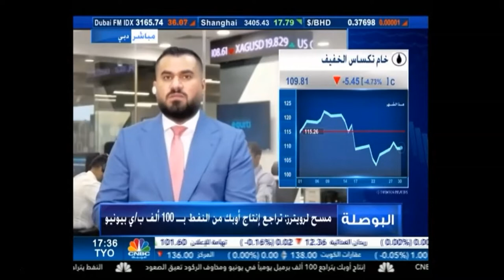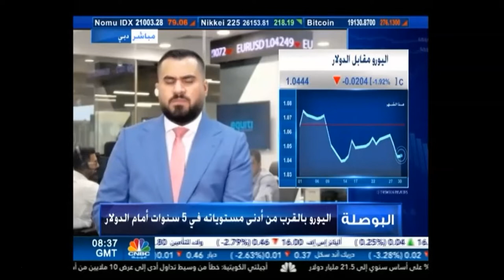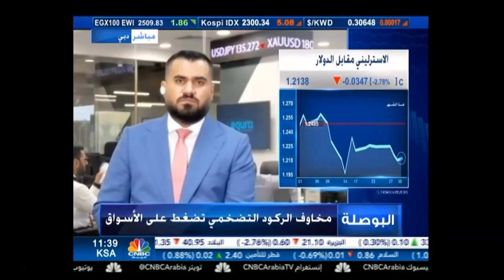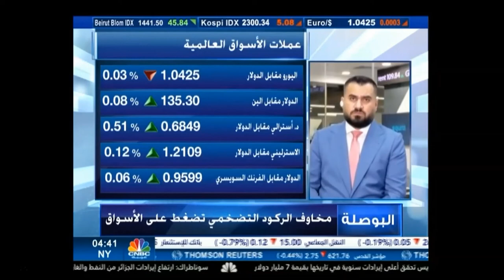التحليل اليومي للأسواق العالمية 04 يوليو 2022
انتظار بيانات اقتصادية هامة هذا الأسبوع وتوقعات البنوك المركزية تشير لاحتمال أن نشهد رفعاً بالفائدة في عدّة بنوك مركزية تشمل الاحتياطي الفيدرالي